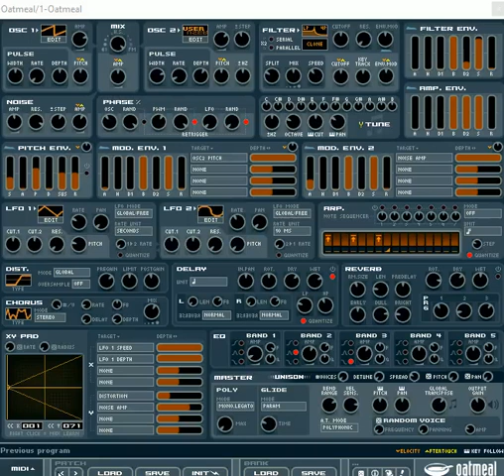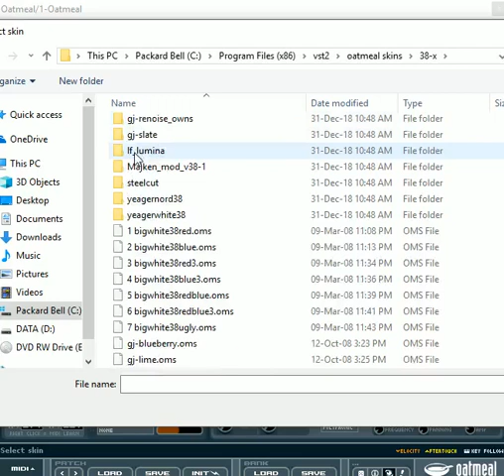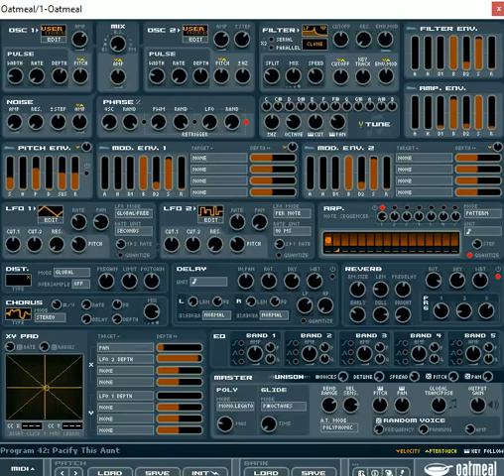Fuzzpilz Oatmeal Synthesizer video ?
Oatmeal is a simple two-oscillator subtractive synthesizer. That creates amazing sounds
... slugs.org/ ( downloads seem to work here )
also try adding this website to the web archive way back machine.

it also shows you how much design counts on a synth, how many people have been put off oatmeal when they first saw the default brown skin.

just trying to keep this classic synthesizer alive like many others. ,